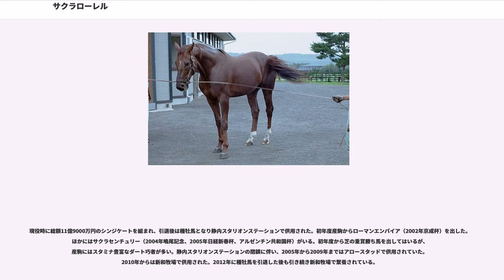サクラローレル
サクラローレル () とはで、日本の元競走馬（持込馬）、元種牡馬である。1996年のJRA賞年度代表馬、JRA賞最優秀5歳以上牡馬（部門名は当時）。

※以降、馬齢はすべて旧表記を用いる。

サクラローレルは1994年1月、中山でデビュー。3戦目の未勝利戦で勝ち上がった。皐月賞は同馬主のサクラスーパーオーが出走し、サクラローレルは日本ダービーを目指すこととなった。ダービートライアルの青葉賞でエアダブリンの3着に入り、ダービーの優先出走権を取るものの、直前で右後脚の球節炎によりダービー出走を断念せざるを得なかった。

秋はセントライト記念から復帰したが8着と大敗して菊花賞には出られなかった。その後、900万下と1500万下の条件特別を連勝してオープン馬になったものの、同期の三冠馬ナリタブライアンとはクラシックで対戦できずに終わった。

翌年、古馬になったサクラローレルは年明けの中山で行われた金杯に勝ち、重賞初制覇を飾った。しかし、続く目黒記念ではハギノリアルキングの2着に敗れた。

目黒記念後、サクラローレルは天皇賞（春）を目指して調教されたが、栗東に遠征しての追い切りで両前脚深管を骨折する重傷を負ってしまう。一時は安楽死処分が検討されるほどだったが、関係者の努力により治療が行われることになり、長期の休養に入ることとなった。

のちに明らかになった話として、調教師の境は金杯の直後に海外遠征を考えていたものの、「GIIIを勝ったばかりのサクラローレルで海外に行くといったら笑われる気がして言い出せなかった」として断念したという話がある。境はのちに井崎脩五郎に対し「あの時に行っていれば、海外でGIを勝っていたと思う。このヘボ調教師がチャンスの芽を摘んじゃったのさ。ローレルに悪いことをしたと、ずっと頭から離れないよ」と語ったことを、境の死後に井崎が明らかにしている。

ケガから復帰したサクラローレルは、これまで主戦騎手を務めていた小島太の引退→調教師転身により、新たに主戦となった横山典弘との新コンビで中山記念に挑んだ。骨折からの長期休養明けということで9番人気という低評価であったが、最後の直線で1番人気のジェニュイン以下を差し切り優勝した。この勝利で完全に復活したサクラローレルは天皇賞（春）に挑むことになった。

天皇賞（春）では、単勝1.7倍の1番人気に推されたナリタブライアンと2.8倍の2番人気に支持された1歳下のマヤノトップガンの2頭の一騎討ちムードの中、サクラローレルは3番人気に推された。そして、レースでは直線で力強い末脚を見せて、先に先頭に立っていたナリタブライアンを差し切って優勝。初のGI勝利となった。（このレースの詳細は第113回天皇賞を参照）

遂にGI馬になったサクラローレルは、この年から7月に施行時期が変更になった宝塚記念を回避し、秋に備えた。休養明けのオールカマーでは、人気を二分したマヤノトップガンを相手に快勝、目標とする天皇賞（秋）に出走した。

天皇賞（秋）では1番人気に支持されたものの、スタートで出遅れて後ろからの競馬になった上、直線で馬群の間に進路を取った結果、窮屈なところに閉じ込められてしまい、優勝したバブルガムフェローどころかマヤノトップガンにも先着を許して3着に敗れた。これは鞍上の横山も「最高に下手に乗った」と自戒し、境からも大目玉を食らった。

天皇賞後、サクラローレルはジャパンカップを回避して有馬記念に出走。1番人気に応えてマーベラスサンデー以下を下し、GI2勝目を挙げた。数々の大レースを制してきた境にとっても、有馬記念はこれまで縁がなかった。その上、調教師生活通算700勝目をこの有馬記念で飾ったので、翌年2月での調教師勇退に最高の餞となった。GI2勝を挙げたサクラローレルは1996年のJRA賞年度代表馬、最優秀5歳以上牡馬を受賞した。

年が明けた1997年、軽度の骨折の影響でサクラローレルは有馬記念からぶっつけで天皇賞（春）連覇を狙うことになった。が、3分14秒4と従来の記録を2秒7更新するレコードタイムで駆け抜けたマヤノトップガンの2着に敗れ、連覇を逃した。（このレースの詳細は第115回天皇賞を参照）

小島が後日語った内容によると、この時、横山がスランプに陥っていると判断し、海外遠征経験の豊富さからも予定されていた凱旋門賞挑戦に関しては、最初はフランスの名手フレディー・ヘッドに騎乗を依頼していた。ところが、ヘッド...